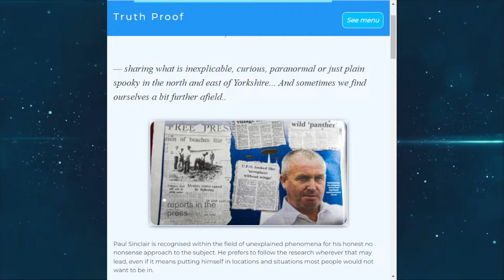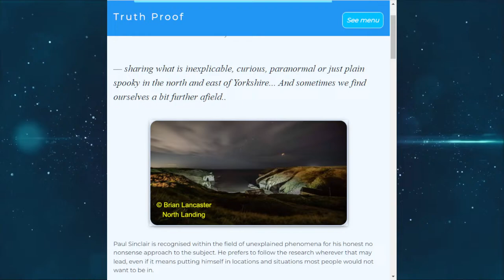Steve Ashbridge talks with Paul Sinclair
There have been alot of ufo activity reported  from the  Yorkshire Wolds and Steve Ashbridge has witnessed some of these occurrences.